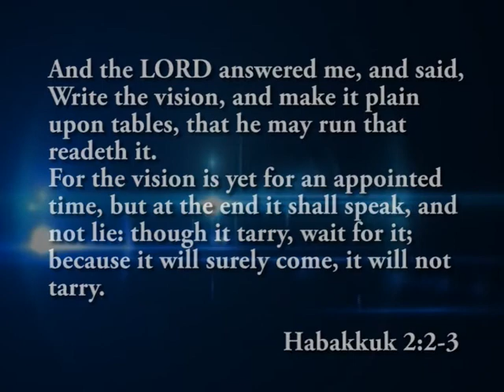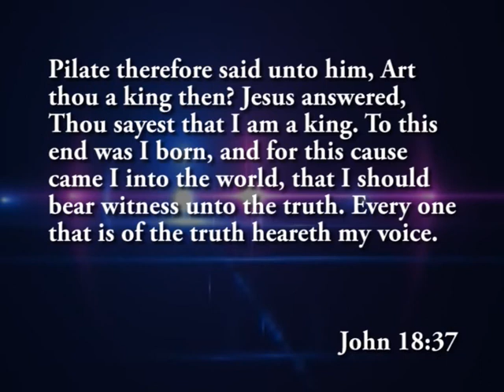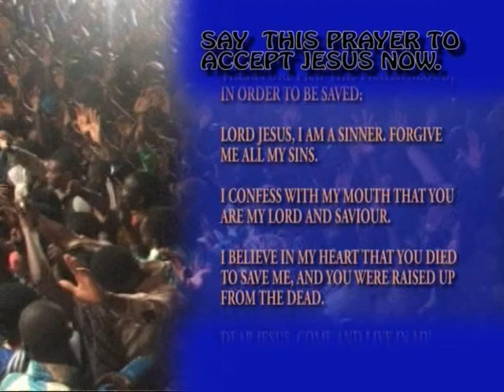FOCUS ON YOUR VISION Part 1 - Dr Success Ibeakanma